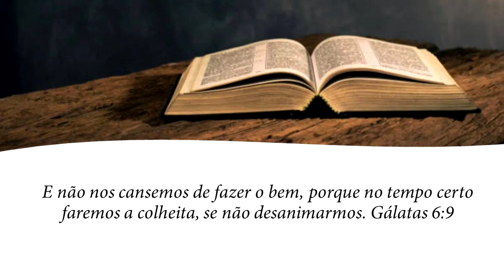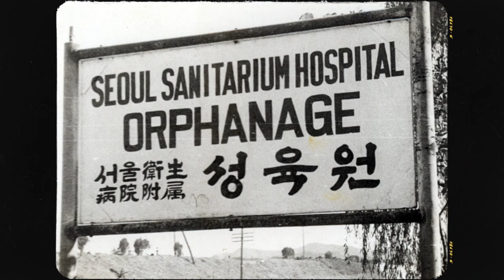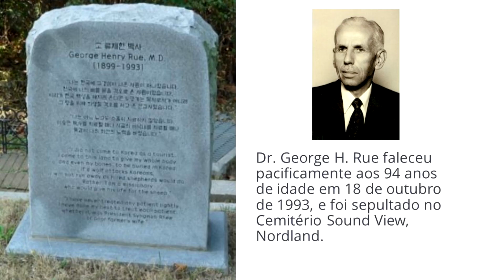Meditação por do sol 27 de Janeiro 2023 - Mais do que Medicina